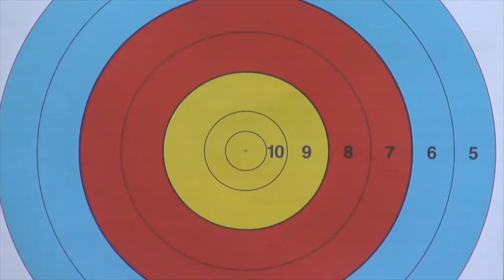Condensed: GOAT in 2023 – arena debutant in 2013